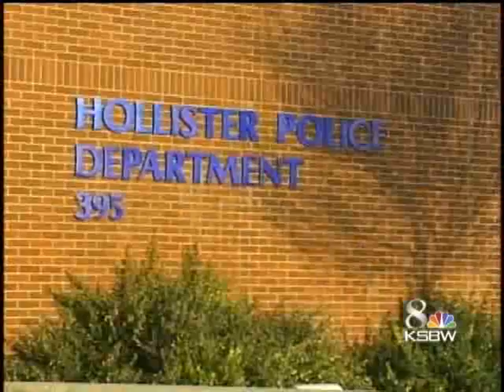Hollister Students Accused Of Bringing Explosives, Weapons On Campus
Two Hollister high school students are in custody Friday after being charged with carrying explosive powder and a weapon onto campus.